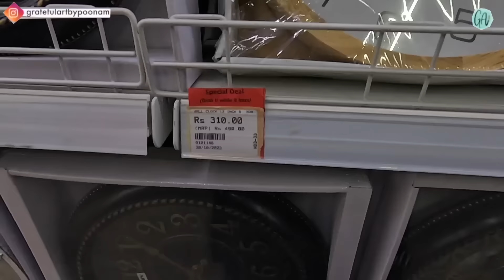Mr DIY Store Tour | Home Decorate With Me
Hello,
In today's video I am sharing Mr. DIY store tour. Where basically I have try to cover only Home decor and Home organization section.

Currently accepting projects on Home styling, kitchen and balcony/terrace makeovers. If you want to Decor your home send your inquiries by filling the Google form👇

 / sunset
YouTube Music:

 • Sunset

😊 Contact the Artist:

Cykarl:

 / cykarl

 / cykarlmusi